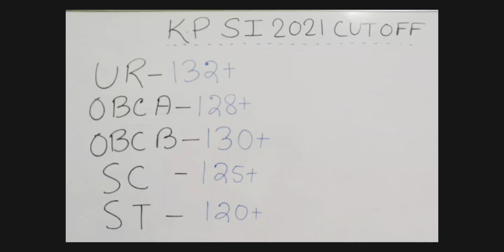🔥KP SI 2021 Result Out হলো এই মাত্র ll CUT OFF super High 😭 মাঠের DATE প্রকাশিত হলো 🔥